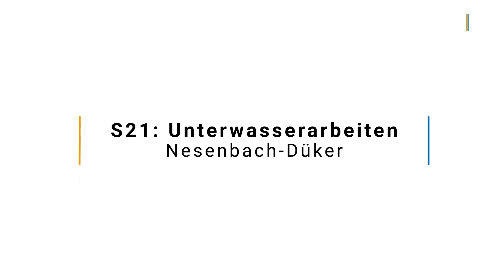S21: Industrietaucher am Nesenbach-Düker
An Bagger, Kräne und sonstiges Baustellenwirrwarr hat man sich bei Stuttgart 21 fast schon gewöhnt. Nun greifen aber auch noch Taucher ins Geschehen ein. Wir zeigen im Video, was es damit auf sich hat.